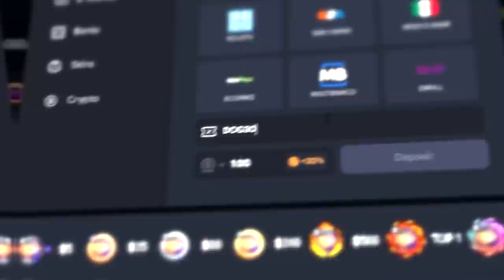Conheça CS:V... O jogo que mistura CS:GO & VALORANT (Counter Valorant Strike)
Nesse vídeo joguei CS:GO misturado com VALORANT! O Valorant Strike ou Counter Valorant